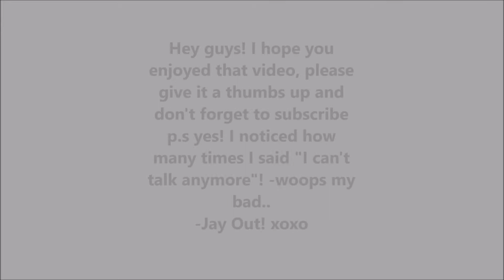JaySingsShowsSpeaks - Jay out bloopers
-Jay Out!